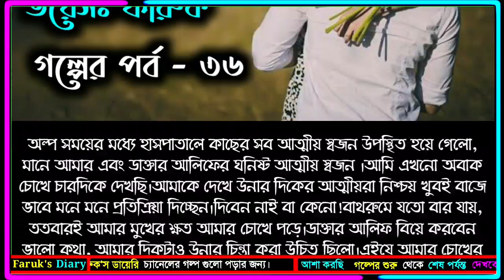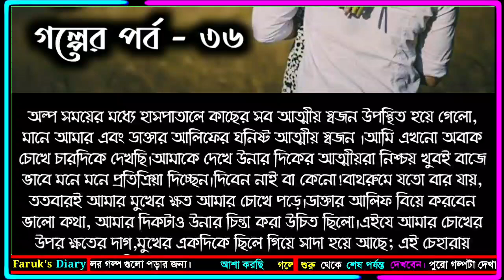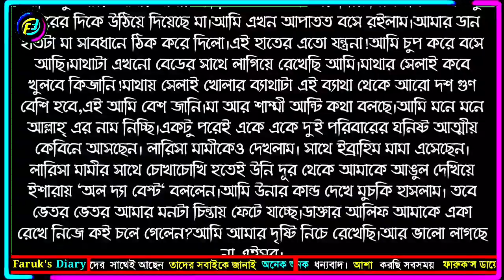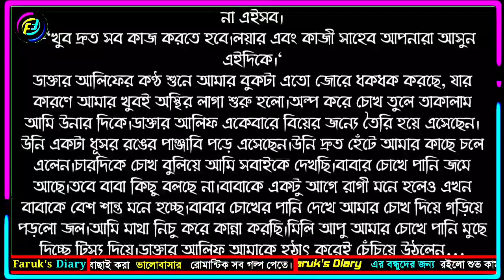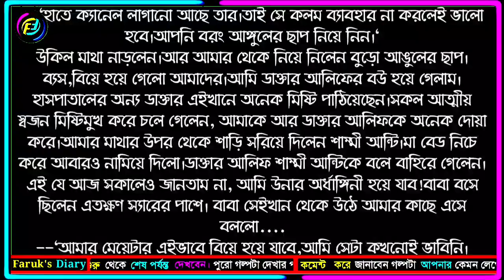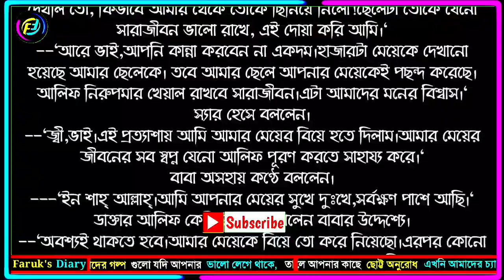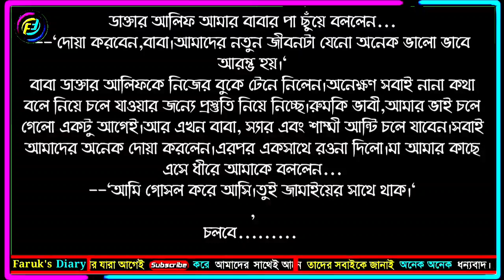হৃদস্পর্শী || পর্ব - ৩৬ || ভালোবাসার রোমান্টিক গল্প | Faruk's Diary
গল্পের নামঃ হৃদস্পর্শী
পর্ব - ৩৬
writer: সালসাবিল সারা
ভয়েসঃ ফারুক আহমেদ

ভালোবাসার গল্প
রোমান্টিক গল্প
প্রেমের গল্প
বেদনার গল্প
Valobasar Golpo
Romantic love story
premer golpo
Faruk Media

💞. Valobasar golpo. 💞
💞. Premer golpo. 💞
💞. Koster golpo. 💞
💞. Jeboner golpo. 💞
💞. Prem Nibedon. 💞

❤ Thanks For Stay With Faruk's Diary. ❤